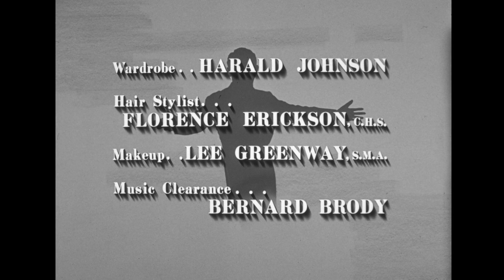The Danny Thomas Show - Season 7, Episode 32 - Little Lord Fauntleroy - Full Episode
The Williams look after the son of a show business reporter who's called away on an overnight assignment.